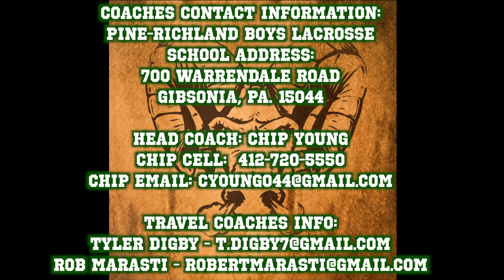Ryan Springer #99 Pine Richland Boys Lacrosse 2016 Varsity Highlight Video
Sport: Boy’s Lacrosse
High School: Pine-Richland Rams
Position: Attack
Height: 5′ 7″
Weight: 135 lbs
Graduation Year: 2019
Jersey #: 99

High School:
Pine-Richland High School
700 Warrendale Road
Gibsonia, Pa. 15044

Pine-Richland Head Coach: Chip Young